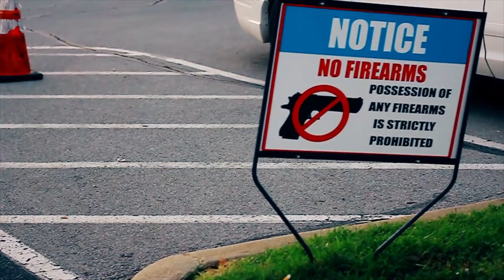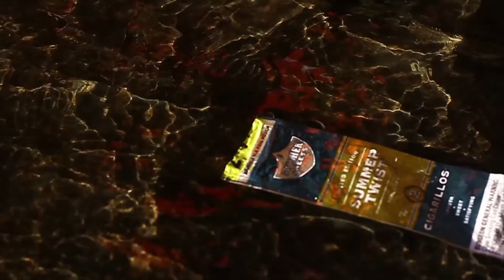DJ BIGG RICH - NO ASSISTS (OFFICIAL VIDEO) shot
This is the official "No Assists" video shot & edited by DJ Kold

The Album “No Assists” is on the way!